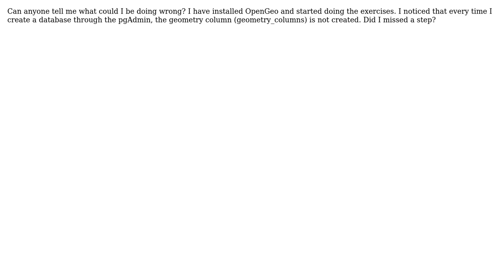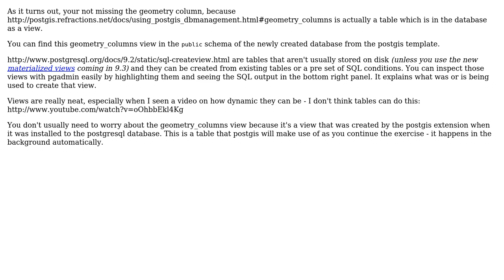GIS: Why am I missing the the geometry column (geometry_columns)?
With thanks & praise to God, and with thanks to the many people who have made this project possible! | Content (except music & images) licensed under CC BY-SA | Music | Images & others | With thanks to user SaultDon user Ernesto CD and the Stack Exchange Network Trademarks are property of their respective owners. You are responsible for your own actions.